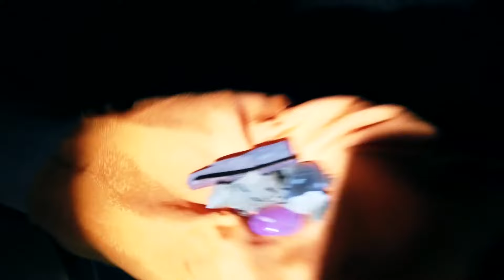DEMÔNIO DO INFERNO ATACA A MINHA NAMORADA †